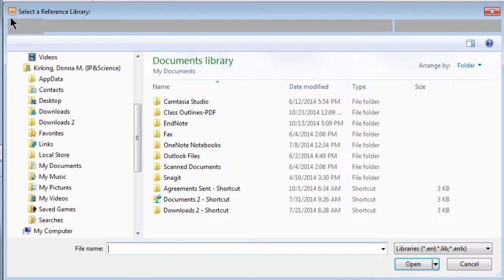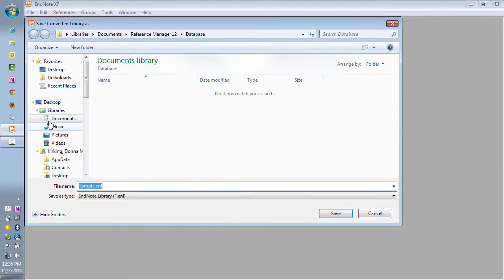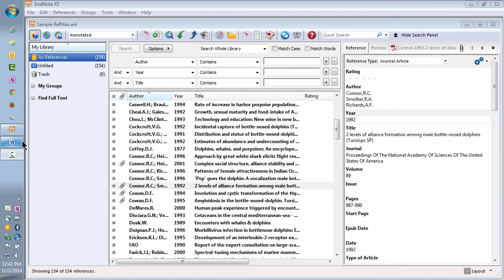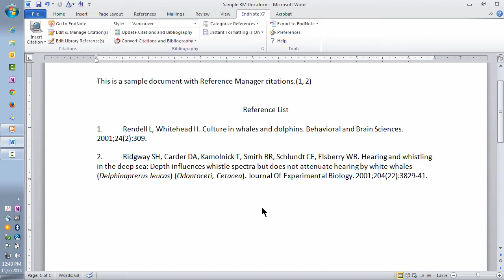Converting Reference Manager to EndNote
Captions: English
How to convert Reference Manager databases to EndNote libraries and convert citations and bibliographies in Word documents from Reference Manager to EndNote. Reference Manager is no longer sold or supported. Contact Clarivate Analytics sales if you wish to upgrade to EndNote.